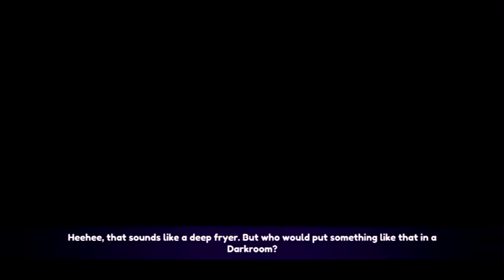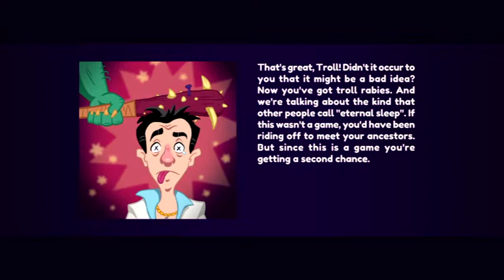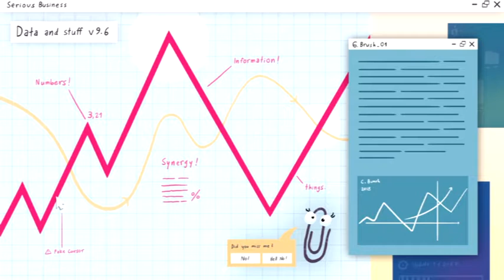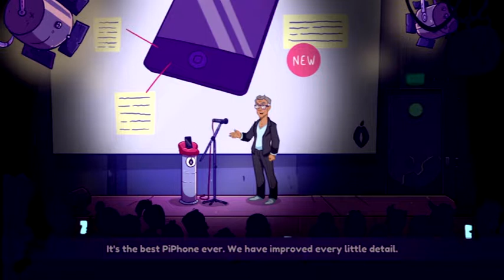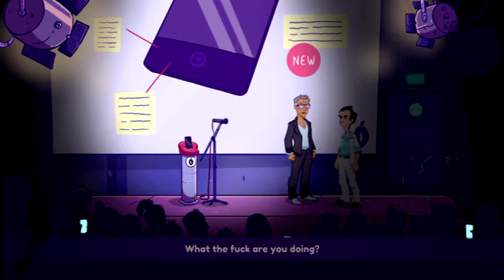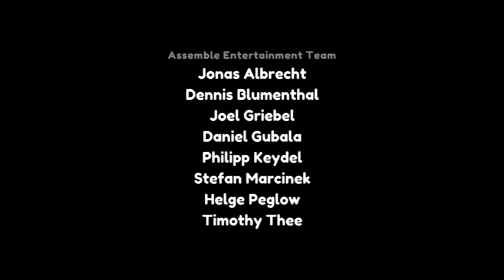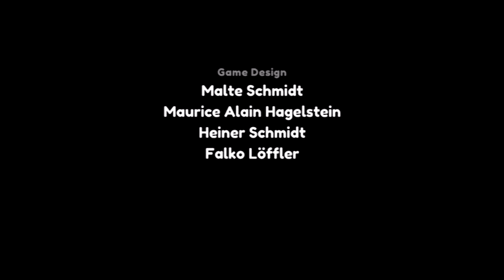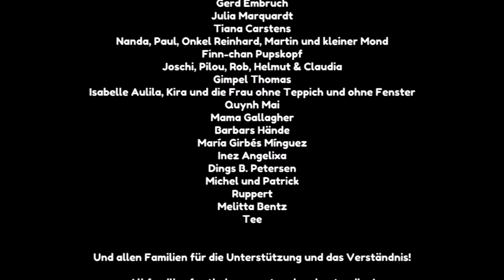Leisure Suit Larry: Wet Dreams Don't Dry Movie - Full Game Playthrough - No Commentary LONGPLAY